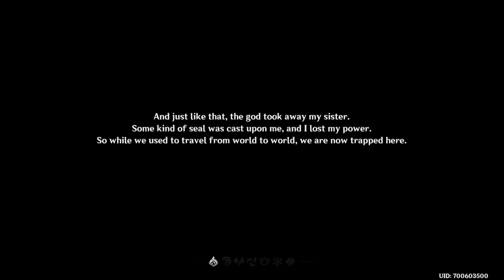GENSHIN IMPACT GAMEPLAY INTRO 2020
EVERY SATURDAY AND SUNDAY AT 6 EST!!

to be updated with my content!

To be updated on my latest activities other than YT visit me here: